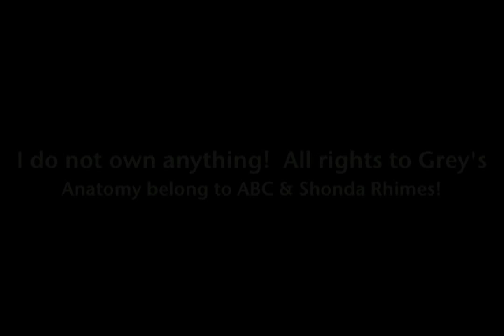Cristina/Owen - My Life Would Suck Without You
(UPDATE) SPECIAL THANKS TO GREYSOBSESSION for awarding this video WINNER of Cristina's POV category in the Cristina/Owen Vid Contest! (3/10/10).

SPECIAL THANKS TO:
JulieMayerxx
Greysaholic
JustMeSusan
for judging
And...(drumroll please!)
MovieManiac80
for awarding my video with second place, in their amazing contest!! (back in march 2009)

Voila!  Cristina and Owen were made for each other.  If either one of them left each other's lives, it wouldn't be the same.  Both of them would eventually say, "My life sucks without you".  Hope you enjoy!